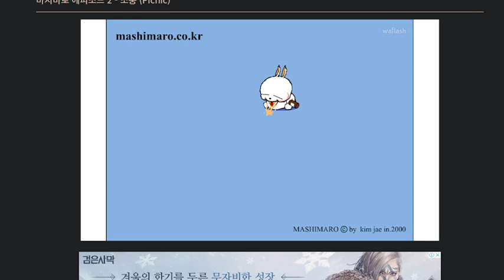마시마로 에피소드 2 - 소풍 (Picnic)